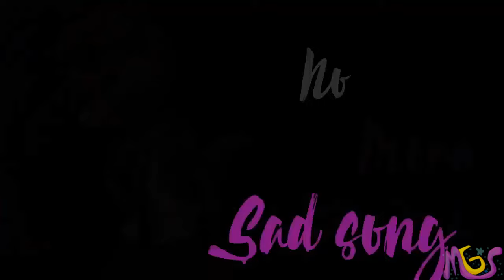;MGS; The Chipettes - No More Sad Songs [FULL MEP]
[Read, please]
haha, we are back 7w7 I hope :v
I really Love how it looks, all of you are so talented :3

and, if you are part of this Studio, can you tell me if you want to continue here? in 3 months everything can change, then I don't really know if all of you will stay here, so please tell me to know it better, okay? :3

anyway, I hope you like this new MEP with this amazing team ;3;

Parts:
1: AnimatedFan 101
2: ღl๏llý мเllэяღ [HBD 07/March]
3: Sabrina Miller
4: Snow Shoe
5: .chiwawa
6: xAcePhoenix
7:  Sabrina Miller [R]
8: Gemma Daniela
9: Mizu Black
10: Areli Rios
11: Troyeismyqueen
12: fire black
Song: No More Sad Songs [Little Mix]
Hosted by Sabrina Miller